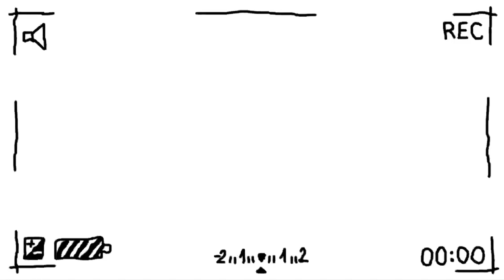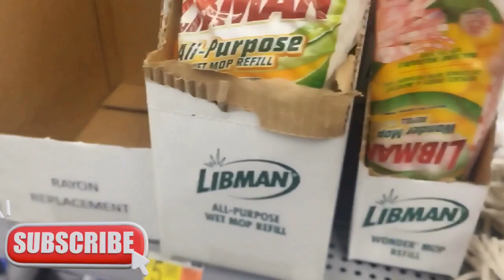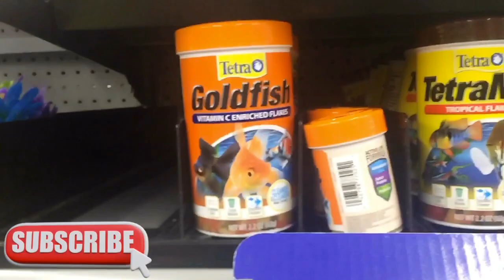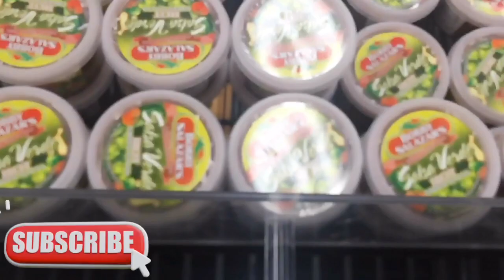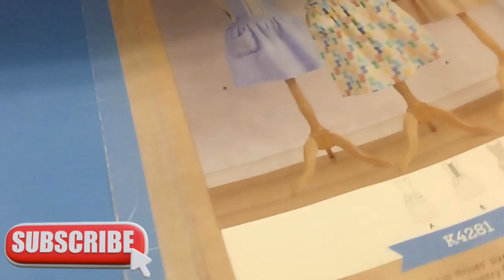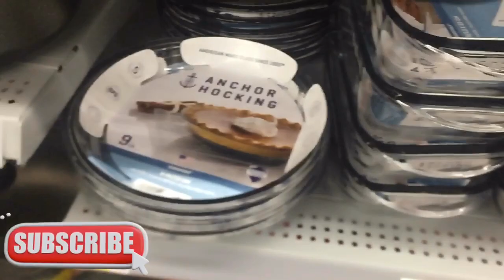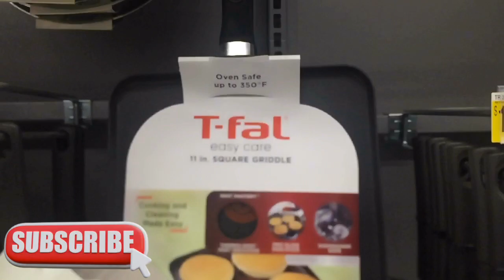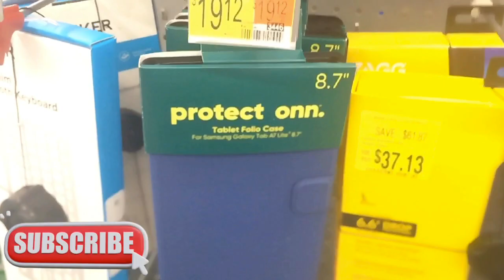Daily Vlog#166 : Day of Kellly Part 2(Một Ngày Của Kelly Phần 2)